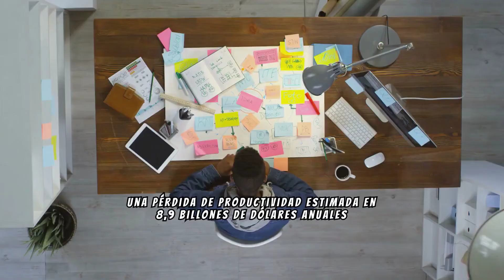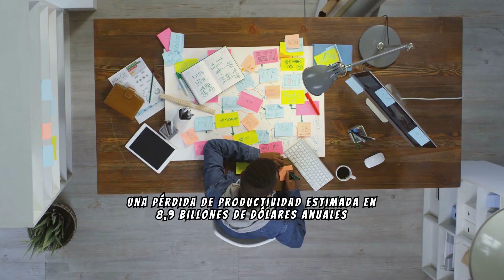El ALTO PRECIO de volver a las OFICINAS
A partir de mediados de 2022, numerosas organizaciones implementaron medidas para que sus trabajadores regresaran a sus puestos de trabajo habituales. Sin embargo, estas políticas han generado tensiones y descontento entre las compañías y su personal.